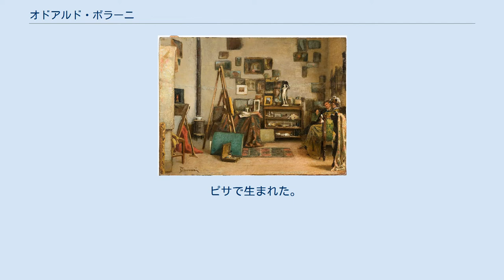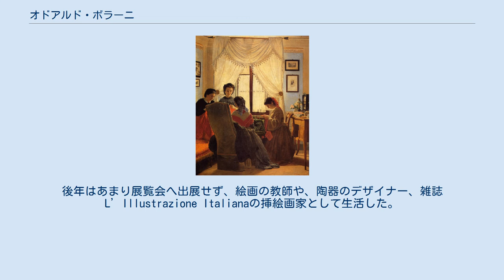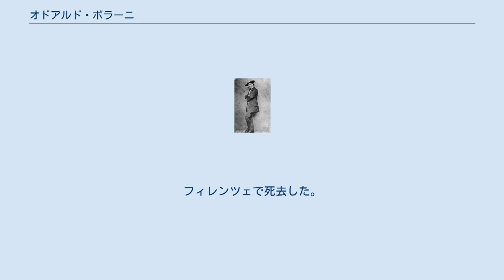オドアルド・ボラーニ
オドアルド・ボラーニ（Odoardo Borrani、1833年8月22日 - 1905年9月14日）はイタリアの画家である。
19世紀後半のフィレンツェで活動したマッキア派の画家の一人である。
 ピサで生まれた。
父親は有名ではない画家で1840年にフィレンツェに移った。
父親から絵を学んだ後、1850年にフィレンツェの美術学校に入学し、ガエターノ・ビアンキやジュゼッペ・ベッツォーリ、エンリコ・ポラストリーニに学んだ。
当時のアカデミーではジョット・ディ・ボンドーネの壁画や15世紀のフィレンツェの画家の作品を手本にした教育が行われていた。
 1853年にテレマコ・シニョリーニやヴィンチェンツォ・カビアンカと知り合い、彼らとフィレンツェの芸術家たちのたまり場であった「カッフェ・ミケランジョロ」に頻繁に集まり、マッキア派を形成する他の画家たちとも交流した。
1859年に、第二次イタリア独立戦争に義勇兵として参加した。
 1862年にフィレンツェに帰還した後、美術学校の展覧会で賞を受け、ラファエロ・セルネージ、シニョリーニ、カビアンカとフィレンツェ近郊の町、ピアジェンティーナ(Piagentina)やサン・マルチェッロ・ピストイエーゼなどの田園地域の風景や人々の生活を描いた。
彼らを「ピアジェンティーナ派」と呼ぶこともある。
同じ年にマッキア派の画家たちの支援者で美術評論家のマルテッリ(Diego Martelli)に招かれてトスカーナの海岸の町、カスティリョンチェッロ(Castiglioncello)で夏を過ごした。
1875年にシルヴェストロ・レーガと画廊を開き、若い画家の作品を展示したが、長く続けることはなかった。
後年はあまり展覧会へ出展せず、絵画の教師や、陶器のデザイナー、雑誌 L’Illustrazione Italianaの挿絵画家として生活した。
フィレンツェで死去した。